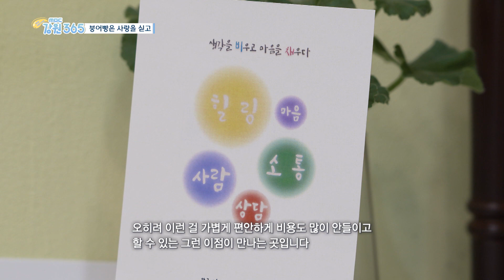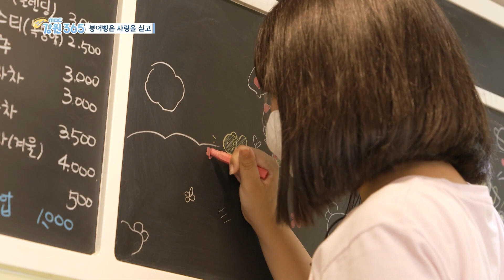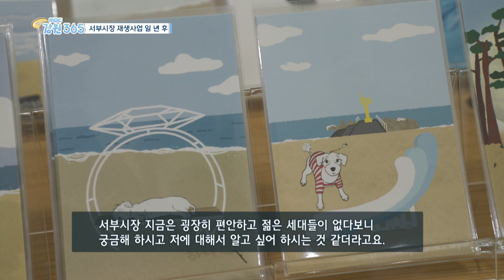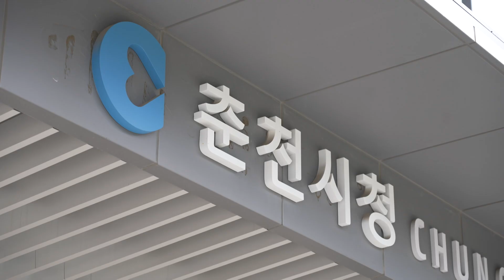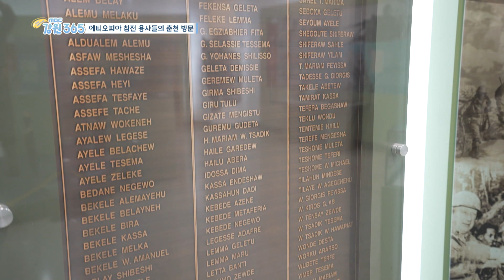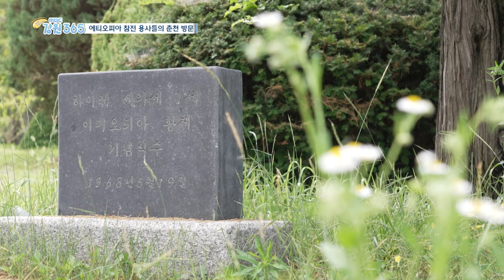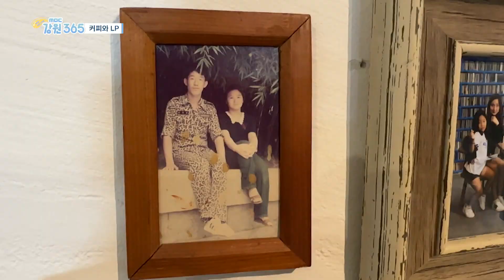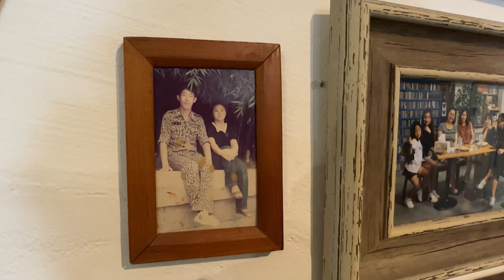[강원365_07월05일(수)]강릉 축구 정기전/붕어빵은 사랑을 싣고/서부시장 재생사업 일 년 후/에티오피아 참전 용사들의 춘천 방문/커피와 LP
강릉 축구 정기전
붕어빵은 사랑을 싣고
서부시장 재생사업 일 년 후
에티오피아 참전 용사들의 춘천 방문
커피와 LP